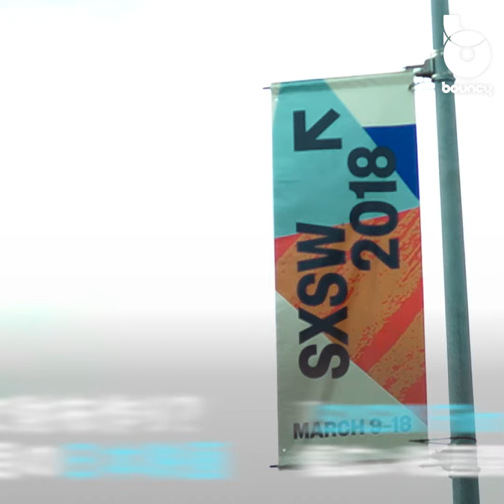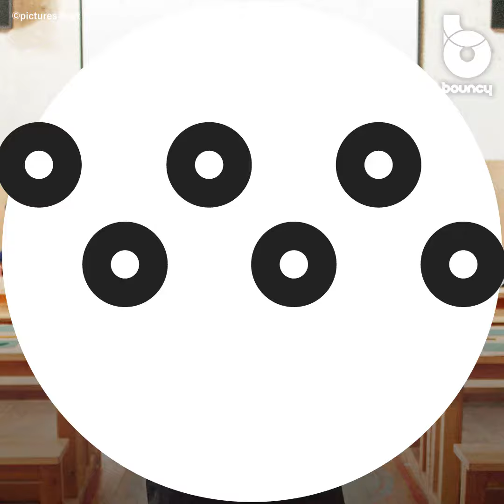SXSW 2018で上映された長編ドキュメンタリー映画「旅するダンボール」インタビュー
《SXSW 2018現地レポ》観客の共感を呼んだ日本発のドキュメンタリー映画とは？